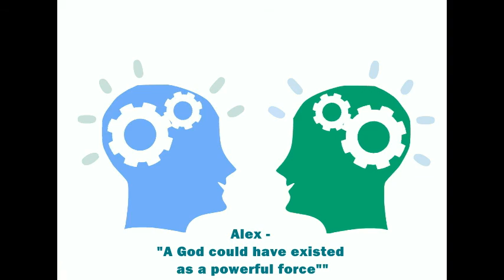"A god could have have existed as a powerful force" - Alex (2) | Street Epistomology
Let's Chat!

Recorded 28NOV17
Uploaded 01DEC17

Alex does not believe in any religion's concept of a god, but is 20% confident that a god could exist as an undiscovered force that created the universe and then vanished.

At the end of our conversation, we conclude the following:

1. Anyone could have 20% confidence in anything *so long* as they're willing to change their position in the face of evidence that contradicts their belief.  Otherwise they're being illogical.

2. If given a reasonable explanation for how things could exist without being created, he would drop his confidence to as low as 5%.

Personal review:

This is our second conversation!  Two months ago, Alex described himself as an agnostic theist who believed in a god that was both an emergent agent of collective consciousness and the key to obtaining optimal morality.  His perspective has changed a lot since our first talk!